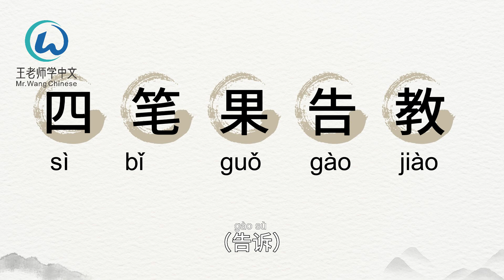每日写汉字“四、笔、果、告、教”write Chinese characters every day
写汉字不再是困难的事情！每天学习五个汉字的书写方法，熟悉汉字书写习惯，书写时请注意正确的笔画顺序，每个汉字的结构。跟我一起写汉字吧！Writing kanji is no longer difficult! Learn how to write five Chinese characters every day, get familiar with the Chinese writing habits, and pay attention to the correct order of strokes and the structure of each Chinese character when writing. Write Chinese characters with me!